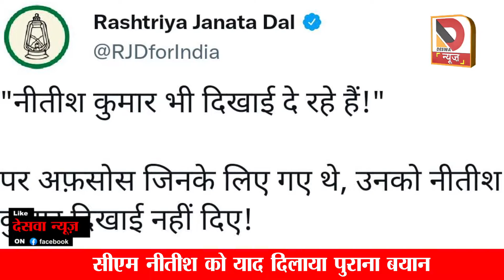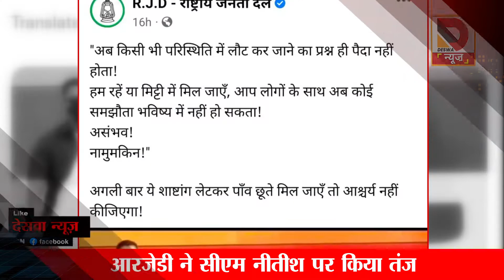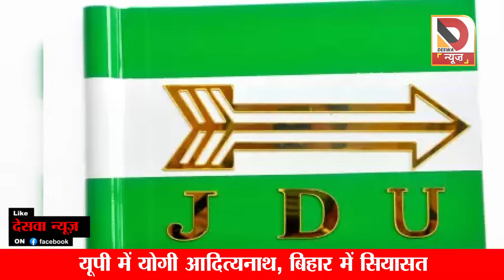सीएम नीतीश पर आरजेडी का बड़ा हमला,योगी के शपथ ग्रहण समारोह में शामिल होने पर याद दिलाया पुराना बयान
यूपी में योगी आदित्यनाथ की ताजपोशी की तपिश बिहार की सियासत में भी महसूस की जा रही है.  योगी जी की वजह से बिहार में जंग क्यूं छिड़ गई है ये जानने से पहले आप जरा इन तस्वीरों को देखिये. तस्वीरों में बिहार के मुखिया नीतीश कुमार प्रधानमंत्री नरेंद्री मोदी का झुककर और हाथ जोड़कर अभिवादन कर रहे हैं. नजारा योगी आदित्यनाथ के शपथग्रहण समारोह का है |

RJD's big attack on CM Nitish, reminded old statement on attending the swearing-in ceremony of Yogi. The heat of Yogi Adityanath's coronation in UP is also being felt in the politics of Bihar. Before knowing why the war has broken out in Bihar because of Yogi ji, you just look at these pictures. In the pictures, Bihar Chief Minister Nitish Kumar is greeting Prime Minister Narendra Modi with a bow and folded hands. View of Yogi Adityanath's swearing-in ceremony.